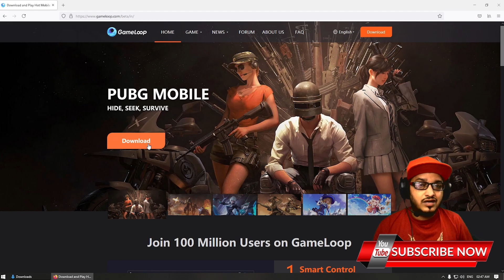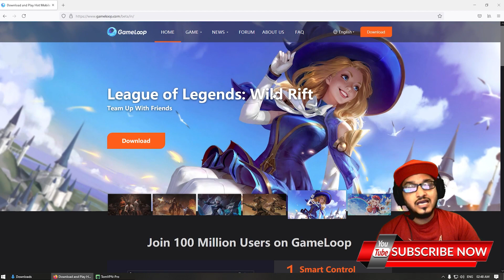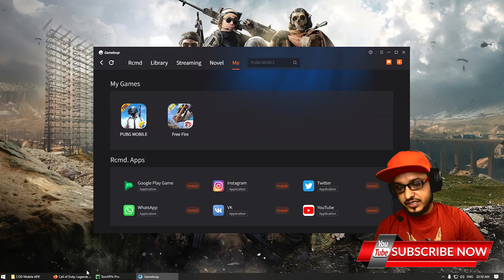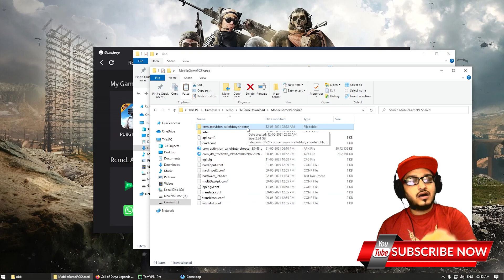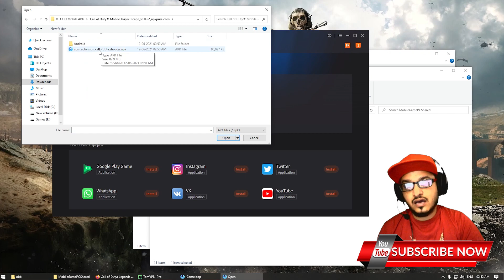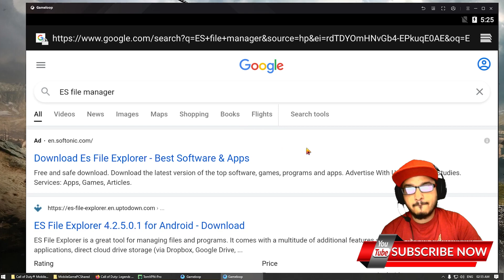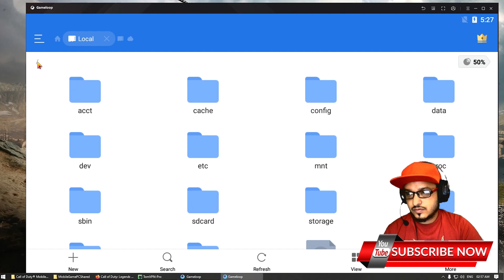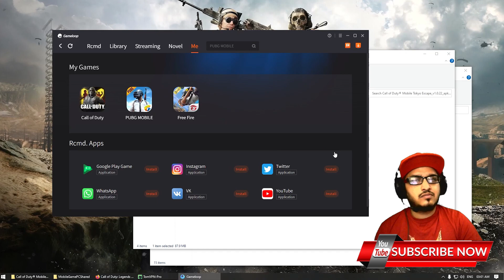Install COD Mobile in in PC and Gameloop with APK and OBB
COD mobile installation with APK and OBB in Gameloop
COD mobile installation with APK and OBB in PC or Laptop

Download TGB Chinese : gameloop.mobi/

Agar Acha Laga ho to Like Dedo Bhai log

Important Notice:
Guys if you not getting notification of my uploads and community post, please use this link:
in end it will ask "Was this helpful?" so just say no and u will get one message box...
submit
My PUBG Mobile Global ID: 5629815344

💻  ★ My NEW PC specs below ★ 💻
7th Jan 2021 onwards
Processor: i5 10th Gen
SSD: 120GB
HDD: Using Old 320Gb and 500GB xD
RAM: 32GB DDR4 3000mhz G-Skill
PSU: VIP 500W
Cabinate: ANT ESPORTS RGB
Monitor: Lenovo L22e-20, 1920 x 720, 75hz, Rs.6,741/- from amazon at EMI of Rs.1,100/- pm/6m
Internet Speed: 50 Mbps Up & Down
Headset: Corsair HS45
Keyboard: Logitech K120
WebCam : Logic C270
Mouse: Zeb-Feather... 410 Rupay wala hai yaar
Mouse Pad: RedGear